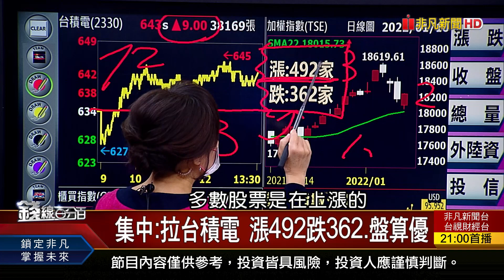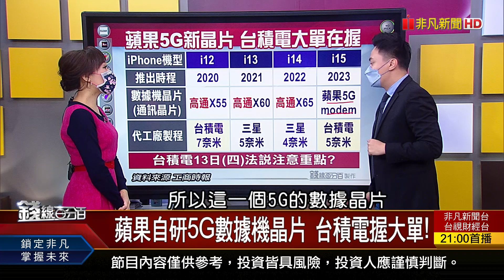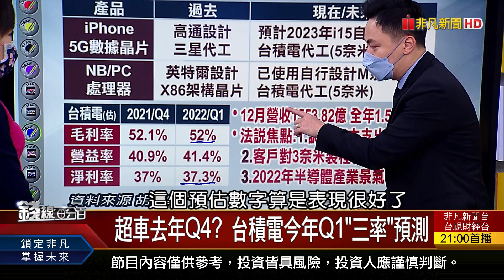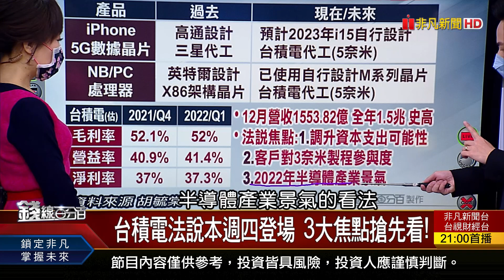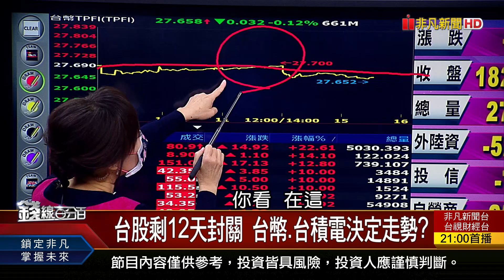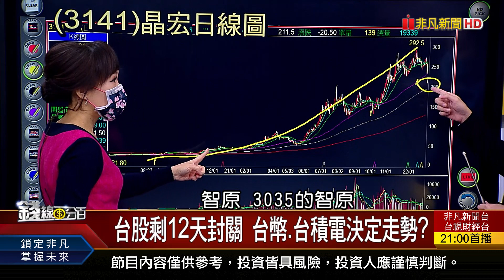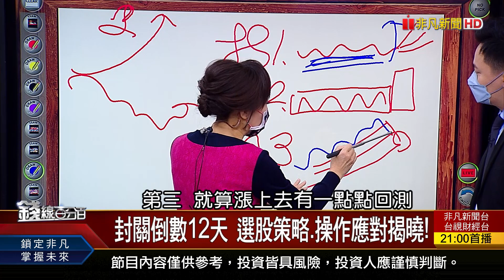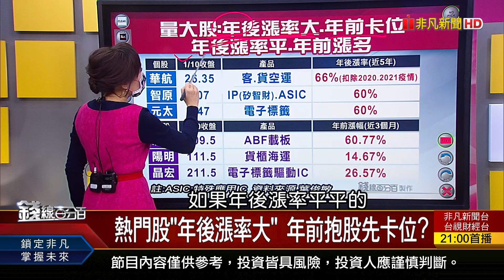《蘋果自研5G數據機晶片 台積電握大單! 台股剩12天封關 台幣.台積電決定走勢?》【錢線百分百】20220110-1│非凡財經新聞│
◎蘋果自研5G數據機晶片 台積電握大單!

●0110完整版(上)《蘋果自研5G數據機晶片 台積電握大單! 去年12月營收出爐 績優產業2022續旺? 投資台灣三方案延3年 帶動9000億投資!》
●0110完整版(中)《量大股"年後漲率大" 年前抱股先卡位? 年後漲率平平 年前漲多股操作停看聽! 官股護盤穩軍心.內資回補 台股不看淡?》
●0110完整版(下)《搶領虎年首個紅包 參與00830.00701策略教學! 去年台灣出口史上最旺 寫下四大驚奇! 元富證.證交所辦投資論壇 聚焦元宇宙!》